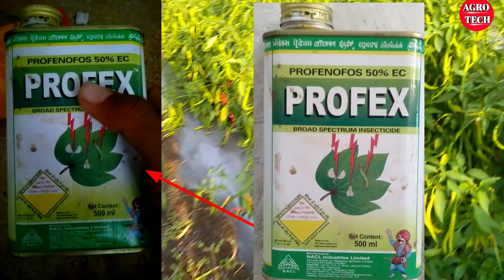Nagarjuna profex | profenofos 50% ec | frofex super | Profenofos 40% + Cypermethrin 4% E.C. | nacl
Is video me hamne profenofos 50 % ec
Profenofos 40% + Cypermethrin 4% E.C.
Ke bare me btaya hai